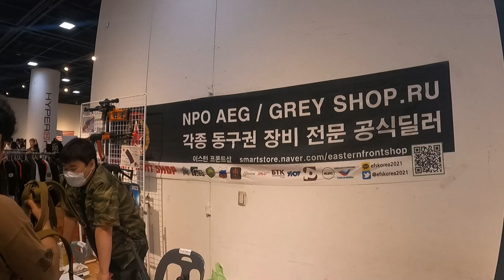RPG 오픈런 하다가 실패함....... 31회 플래툰 컨벤션 찍먹 후기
플레툰 컨벤션 후기 : RPG 못사서 아쉬움